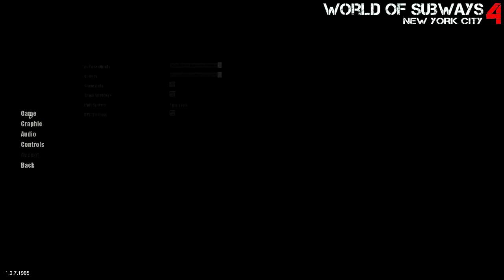Hora de jugar a... World of Subways Vol. 4 - New York City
Skype: bedroomstudiosyt

Periféricos

RATÓN: Steelseries Sensei Raw: Frost Blue
ALFOMBRILLA: Ozone Ground Level Evo
TECLADO: Ozone StrikePro Cherry RED
CASCOS: GX Gaming

Componentes

PLACA BASE: Gigabyte GA-Z77X-D3H

DISCO DURO SSD: Kingston HyperX SSD 3K 120GB

DISCO DURO HDD: Seagate Barracuda 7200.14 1TB SATA3

TARJETA GRÁFICA: Sapphire R9 280X Dual-X 3GB GDDR5

PROCESADOR (CPU): Intel Core i5-3570L 3.40GHz

VENTILADOR CPU: Noctua NH-U9H SE2

MEMORIA RAM: G. Skill Ripjaws X DDR3 1600 PC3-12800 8GB 2x4GB

FUENTE DE ALIMENTACIÓN: Corsair CX750 Builder Series 80 Plus Bronze

SISTEMA OPERATIVO: Windows 8.1 Pro (64 bit)